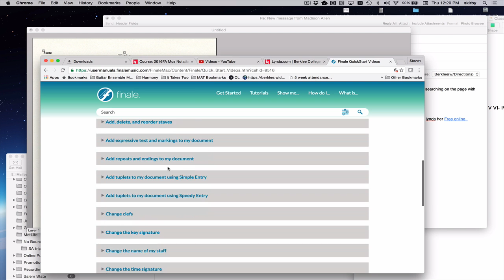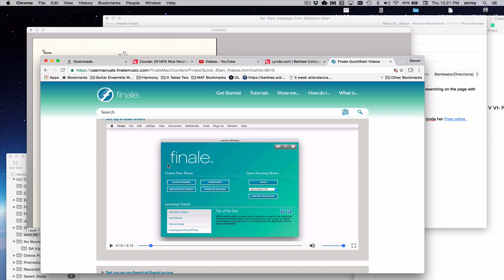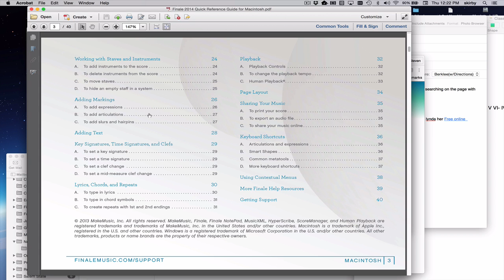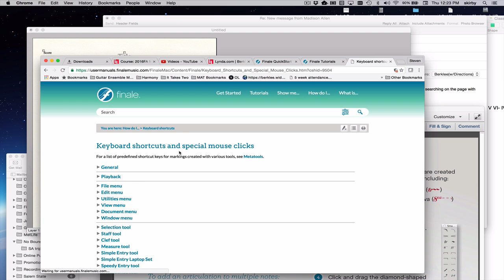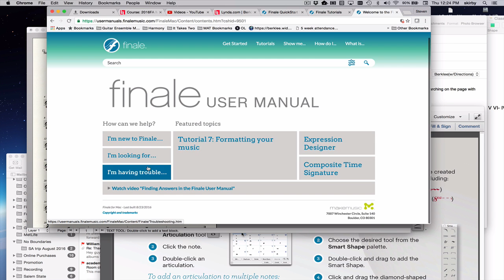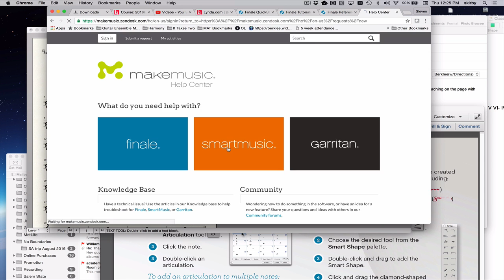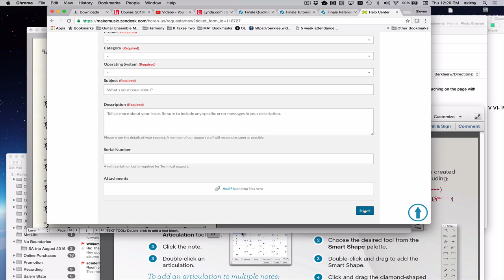Finale Help Resources from Make Music